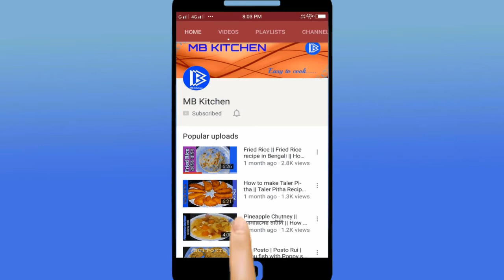Chocolate phirni - How to make phirni at home - Chaler payesh - Rice kheer recipe bengali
Learn how to make chocolate phirni (chaler payesh) at home in bengali.It is also known as rice kheer. It is a authentic recipe of famous Indian dessert made with milk and rice.